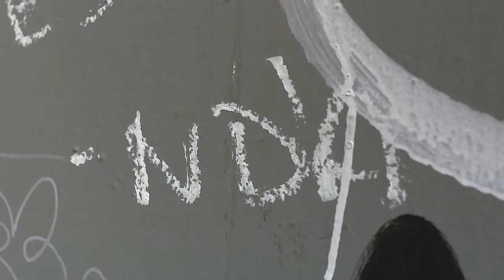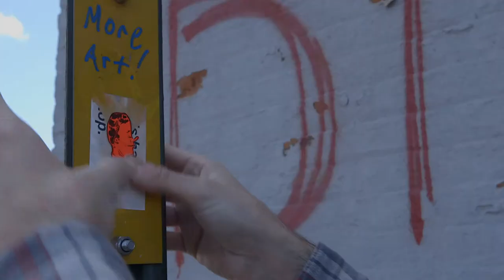Wild In The Streets: NDA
Wild In The Streets is a 6-part documentary series following street artists in NYC.